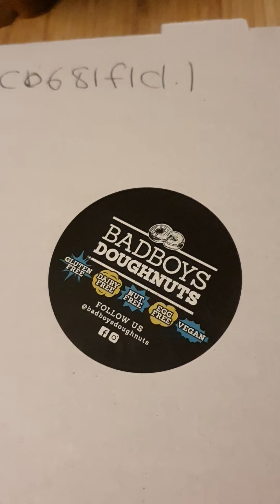BAD BOYS donuts BIRTHDAY surprise for Daddy Matt. Brilliant tasting Donuts, like 'normal' Donuts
Birthday surprise for Daddy Matt from Mummy Melly.

Update:

Different flavoured sugars made from real fruit, dried out and infused into the sugar.

vegan
gluten free
nut free
egg free
dairy free

WOW

But FULL of taste!!!

We love DONUTS and food. We're open for free samples to review on our channel.

Have fun! Love Life!

BVDfun